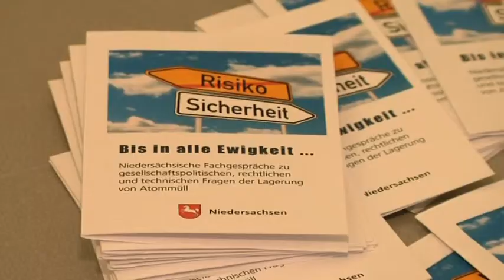"Umgang mit Atommüll - Deutschland ein hoffnungsloser Fall?"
Der niedersächsische Umweltminister, Stefan Wenzel, hatte am Montagabend Wissenschaftler, Historiker, Politiker und Politologen zu einer weiteren Runde der niedersächsischen „Fachgespräche zu Fragen der Lagerung von Atommüll“ ins Landesmuseum Hannover eingeladen. Denn auch mit dem  Ausstieg Deutschlands aus der Atomwirtschaft bleibt eine entscheidende Frage weiterhin unbeantwortet: Wie und wo lagern wir die hochradioaktiven Reststoffe? Vorträge und Diskussionen kreisten dabei immer wieder um die provokante Frage: „Ist Deutschland ein hoffnungsloser Fall im Umgang mit dem Atommüll?“
Die Resultate eines interdisziplinären Austauschs über Lösungen in anderen Ländern, über eine vertiefte historische Aufarbeitung der Endlagersuche in Deutschland und über politisch-strukturelle Aspekte können der Endlagerkommission, die  mit der Standortsuche für ein atomares Endlager beauftragt ist, wichtige Impulse geben. Niedersachsen hat dabei ein besonderes Interesse an einem baldigen Ergebnis bei einer in alle Richtungen offenen Standortsuche.
Lösungen waren am Montag nicht zu erwarten. Wichtig ist im Gespräch zu bleiben, denn das Thema „Lagerung hochradioaktiver Abfälle“ wird nicht nur unsere sondern auch nachfolgende Generationen weiterhin beschäftigen.

Kamera: Ann-Katrin Peters
Redaktion: Gunter Wollny
Schnitt: Gunter Wollny